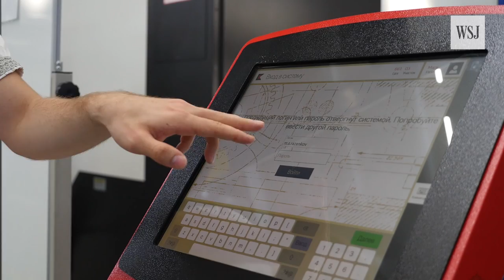How the Company Behind the AK-47 Almost Went Under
The Kalashnikov rifle, or AK-47, is one of the most abundant firearms ever made. But the company behind the iconic weapon is fighting its own battles. WSJ's Niki Blasina reports. Photo: Niki Blasina/The Wall Street Journal